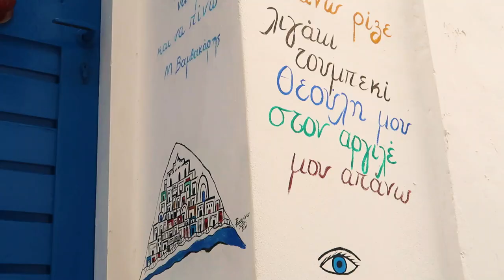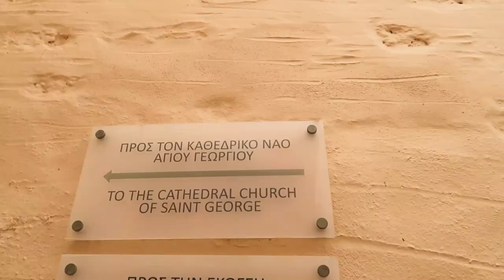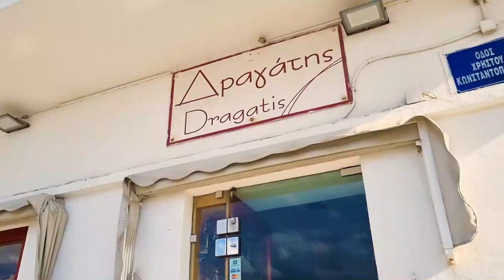Islandhopping Greece (Syros, Paros, Naxos & Santorini)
ISLAND HOPPING

After spending some time in the two big cities in Greece, I went on a two-week island hopping to see more of this beautiful country. I travelled to Syros, Paros, Naxos and Santorini, all in their winter season. (8th March - 21st March). Syros is wonderful in its low season, and so is Naxos. Paros, on the other hand, is very dead. Santorini does not have a lot of tourists in this period, and a lot of construction is going on, but the view will always be as beautiful as on Instagram.